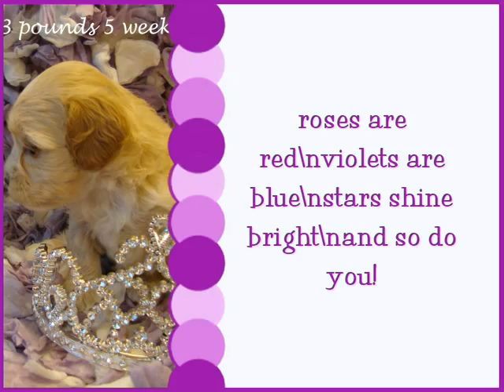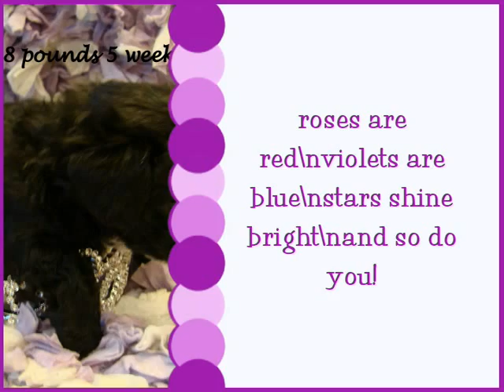Daisie Myia's Babies 5 weeks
Maizey, Mya, Maggie, #4, Violet, Brindy, Cassie